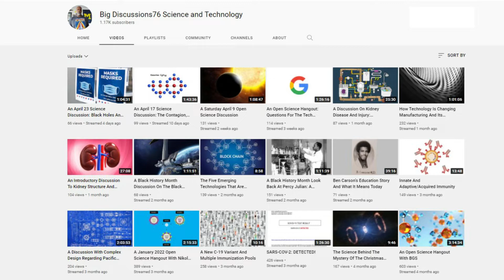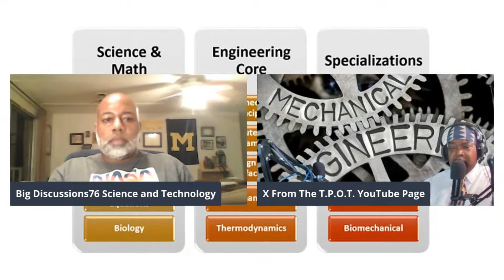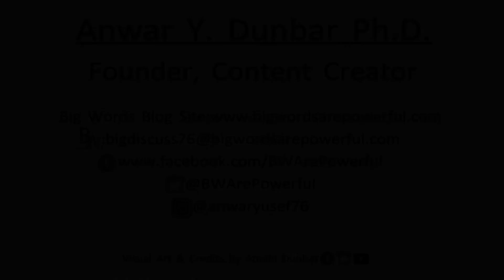Welcome To Big Discussions76 Science and Technology: The May 2022 Trailer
This is the first ever trailer on Big Discussions76 Science and Technology.